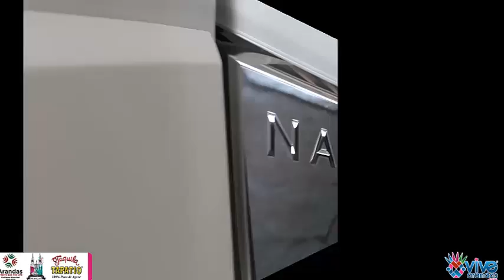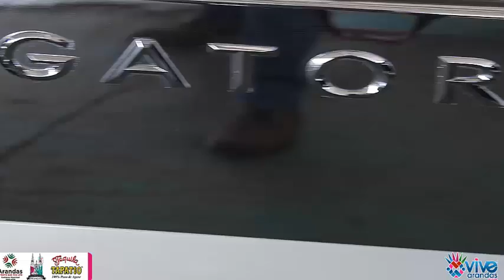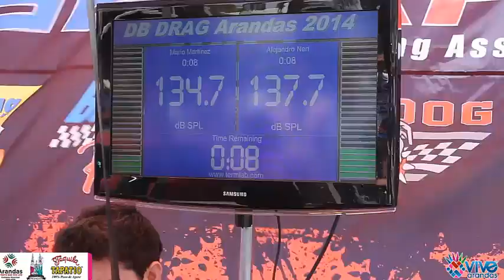Arandas, Jalisco. car show